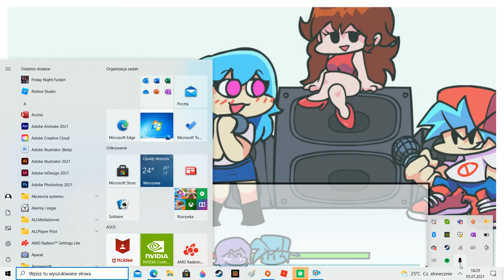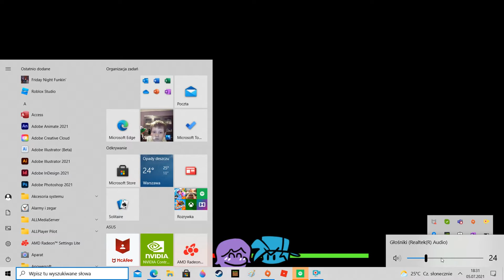SKY MOD USUNIENTY ALE MUZYKA GRA 😁😂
NIE WIEŻE JA ...